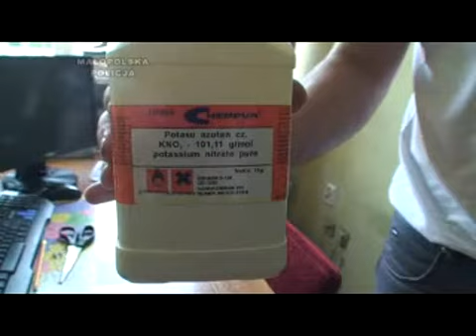Policjanci odkryli nielegalną linię produkcyjną DNP ( spalaczy tłuszczy )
Krakowscy policjanci ujawnili linię technologiczną do produkcji tabletek na odchudzanie. Zatrzymany został mężczyzna podejrzewany o nielegalne wprowadzanie środków do obrotu.